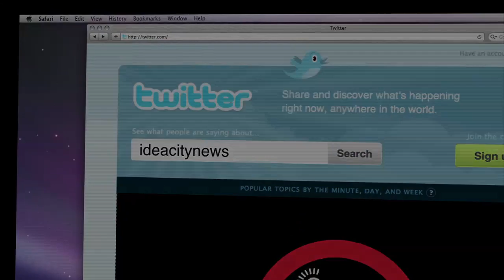Audi Gozlan Kabalah Yoga Idea City